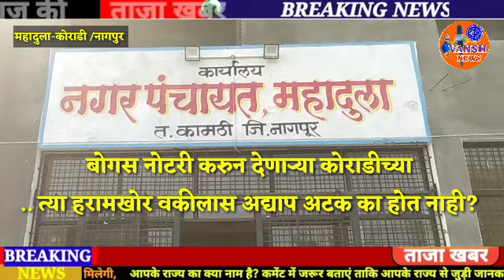महादुला नगरपंचायत|बोगस गावठाण प्रमाणपत्र व नोटरीच्या आधारे मोटघरेंचा 1700 Sq.ft प्लाट हडपला अगासेने